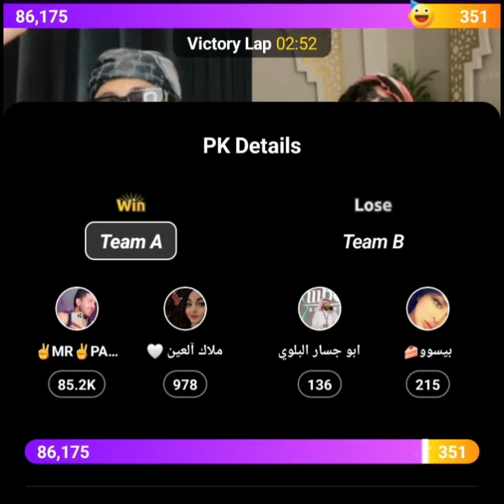September 20, 2024